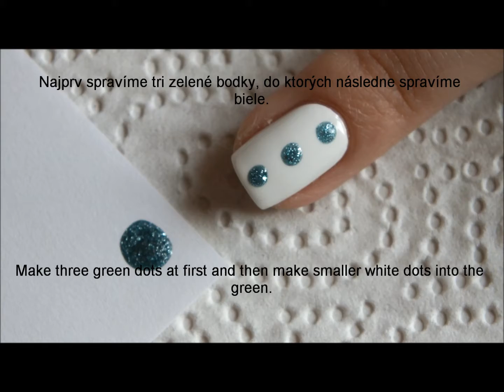Ornamental Nail Design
► ► ► READ MORE!!!◄ ◄ ◄

Used nail polishes:
♥ Gabriella Salvete Nail Care Calcium
♥ Gabriella Salvete Enamel With Hardener, 148
♥ Gabriella Salvete STARS Enamel, 06 Acquamarina
♥ NYC Get Up to Sped! Turbo Dry Top Coat

suzi512

Majte sa krásne,
                               Suzi! ♥          /            Have a nice day,
                                                                                                       Suzi ♥